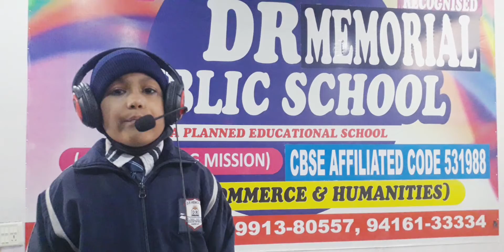DRM PUBLIC SCHOOL DESRAJ COLONY PANIPAT. Mike Practice Of Grade IIIrd